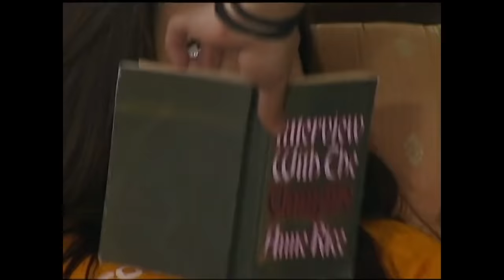Katerina, nainis sa paglabas ni Daniel kasama si Melody | Walang Hanggan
Katerina (Julia Montes) gets annoyed because Daniel (Coco Martin) accompanied Melody.